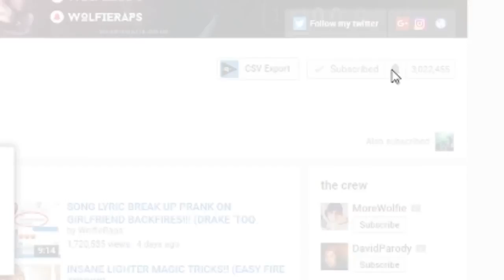WORLD'S HOTTEST PEPPER CHALLENGE!! (WARNING)